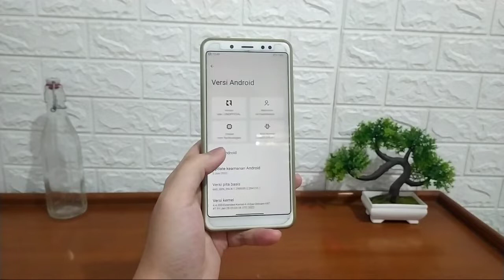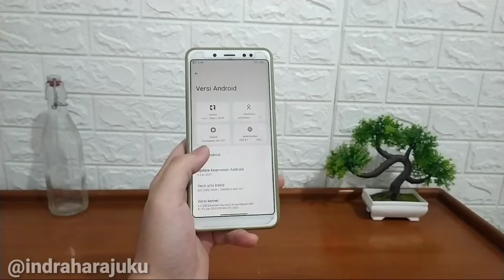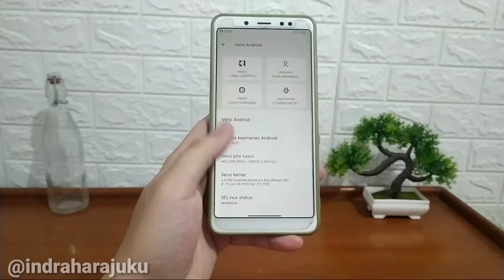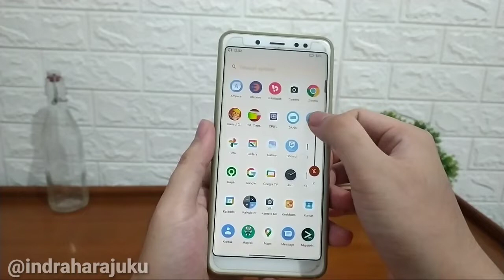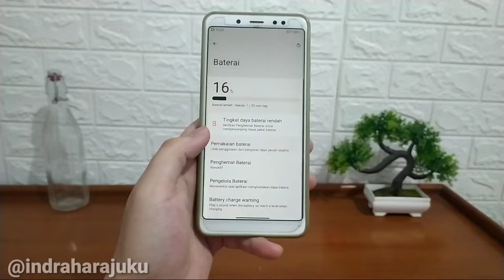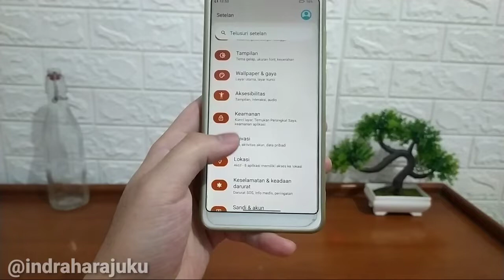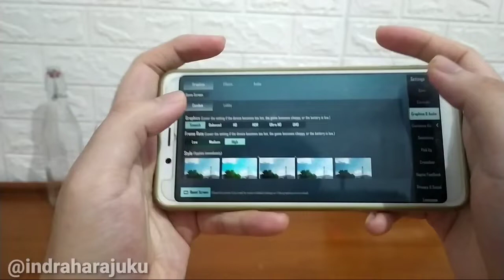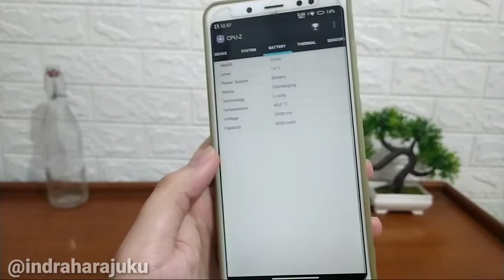REVIEW NUSANTARA PROJECT 4.6 ANDROID 12L REDMI NOTE 5 WHYRED CUSTOM ROM GAMING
halo gaes di video ini saya membagikan review apa yang baru? update nusantara project 4.2 official android 12  best features redmi note 5 pro whyred buat kalian yang ingin mencoba bisa simak video ini .
nusantara project,
nusantara os,
review nusantara os whyred,
nusantara new update whyred,
nusantara project note 5 pro,
nusantara os whyred,
berikut bahan bahan yang digunakan :